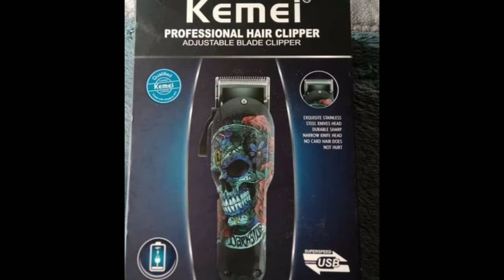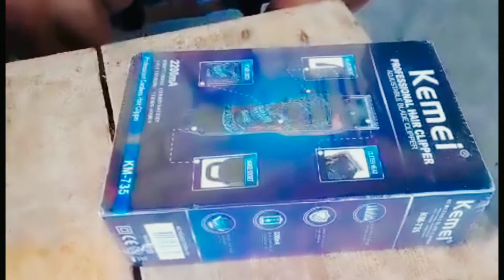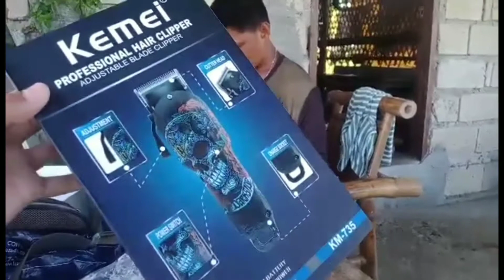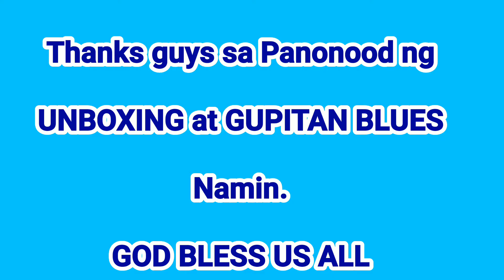[Unboxing+Trying my New Razor]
Hello guys here is  my new video again and will be premiered on Sunday hope to see u there guys. Thanks in advance to all the viewers God bless us all.